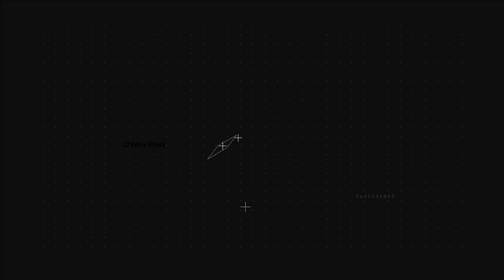ऐेसे कमाल के टिप्स💡 जो सालों साल आप के काम आये,और रोज रोज का झंझट खत्म हो जाए। useful tips & tricks